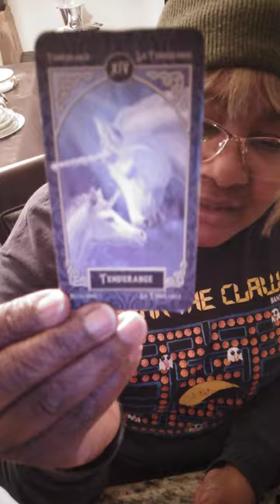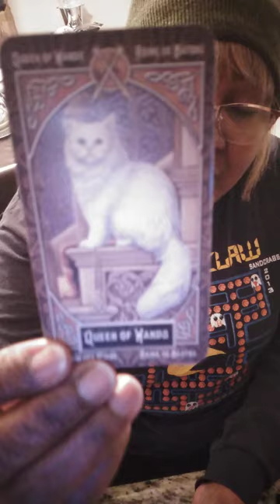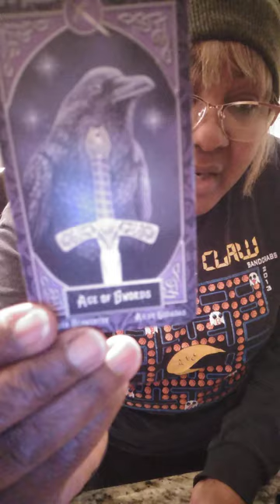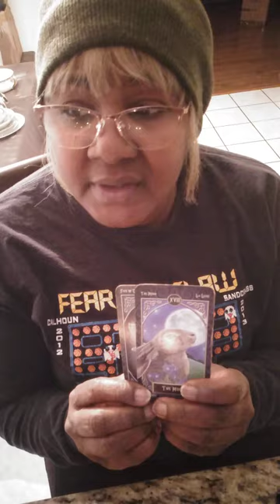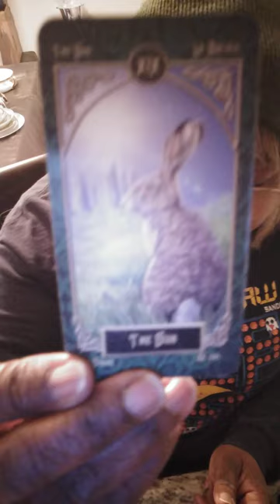Breakfast Read: Gemini " The Weight is Over"